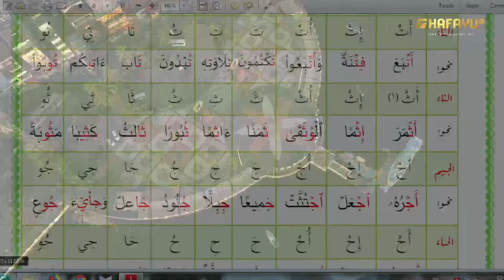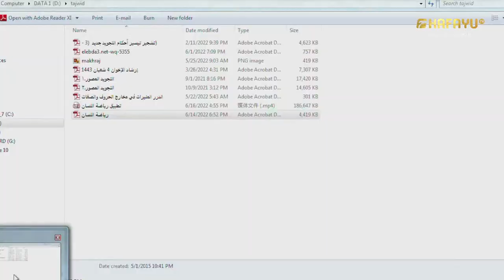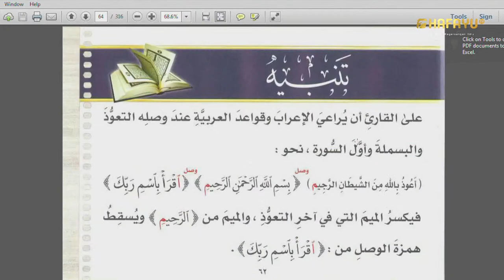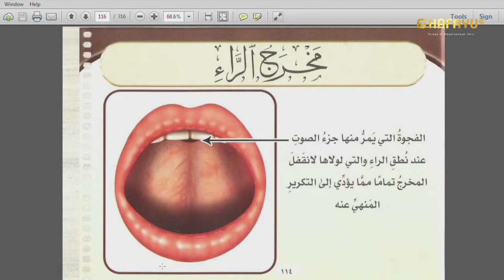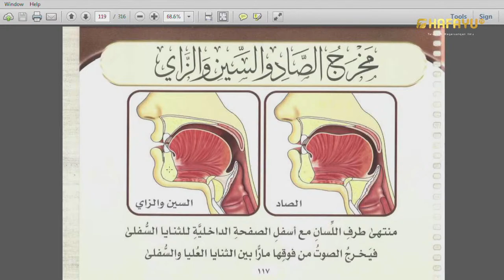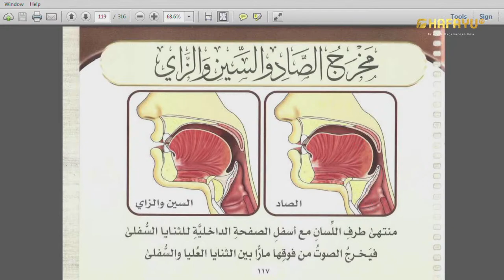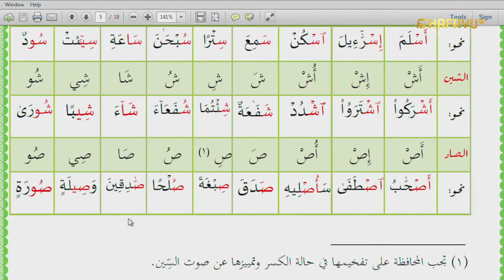Kajian Rutin | Pertemuan ke 4 | Melatih Lisan dalam Mengucapkan Huruf Al - Qur'an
[LIVE]
Kajian Rutin | Pertemuan Pertama | Melatih Lisan dalam Mengucapkan Huruf Al - Qur'an, diselenggarakan di Mushalla Al Haudh, Jalan Toddopuli Raya No 79, Makassar, pada Hari Kamis ba'da Maghrib - selesai.

Disiarkan secara langsung dari akun channel
Facebook dan Youtube, Hafayu TV

Bersama Al-Ustadz Abdurrahman Kutawy hafizhahullah